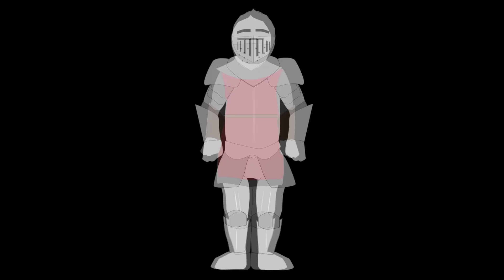Medieval Knight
The path to knighthood started at the age of 7. A boy born of nobility was sent to a castle as a page and at age 14 he became a squire. As a squire he could go into battle as an assistant to a knight, and at age 21 they could become a full knight themselves.

T-Shirts

See the book collection here:

Amazon USA

Amazon UK

Narrator:

Christian H Miles

Music Credit